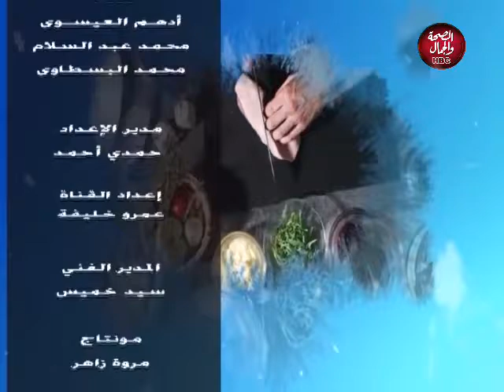لمتنا مع نهي | ازاي نكسب حب أولادنا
تقديم : نهي حمدي
في ضيافتها : إيمان الطوبجي ـ مدربة تمكين ذاتي

قناة_الصحة_والجمال# برامجنا